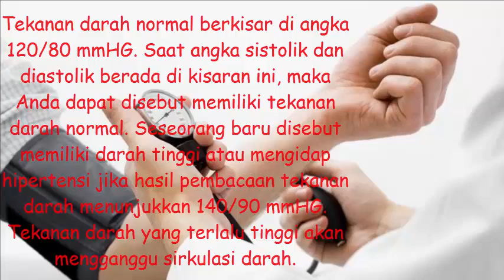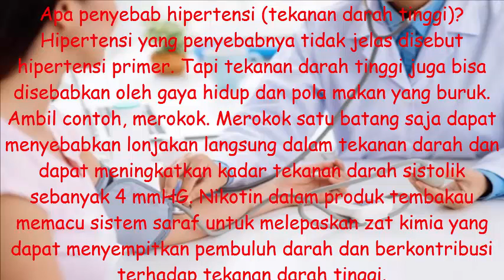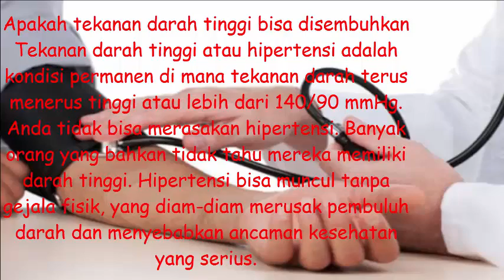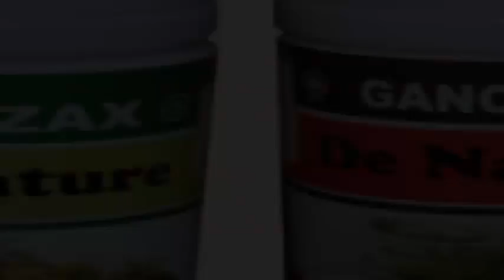manfaat dari brokoli untuk penderita hipertensi